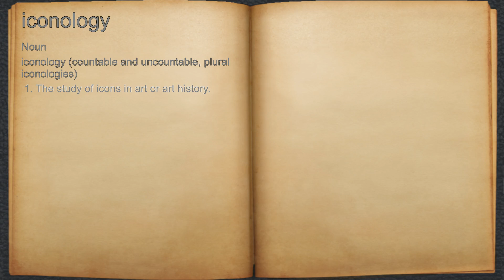What does iconology mean?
A spoken definition of iconology.

Intro Sound:
Typewriter - Tamskp